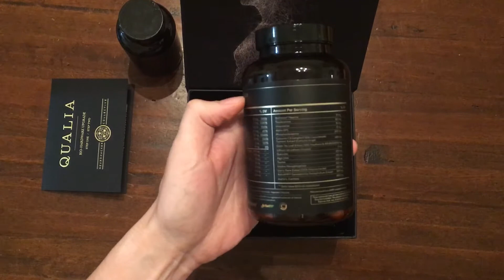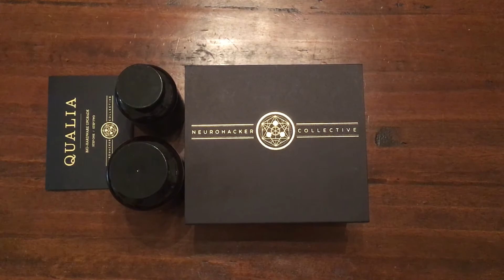Qualia Unboxing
An unboxing of Qualia by Neurohacker Collective.